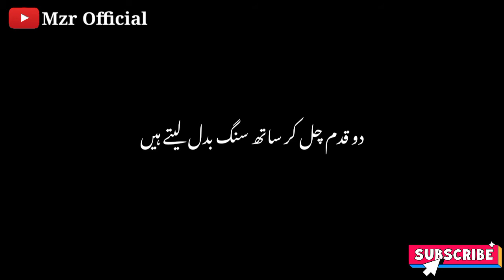Sub Matlabi Hain Sale 😠 | 2 Line Poetry | Shero Shairi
ATTENTION! my channal doesn’t contain any material protected by copyright. We do not host any music, video and pics that violate copyright. Any products presented on this video are available under the GNU General Public License.